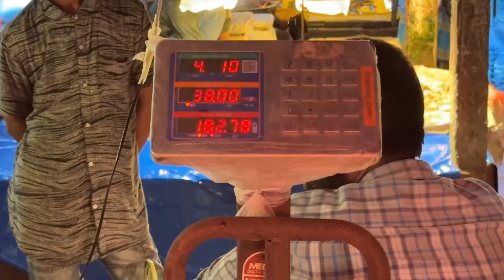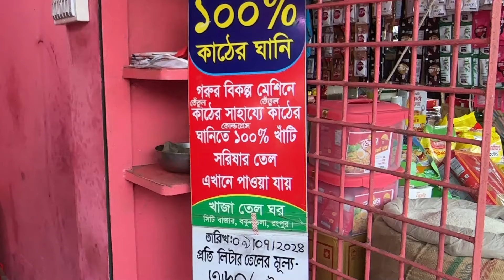বাজারের বড় কাতলা মাছ কিনলাম